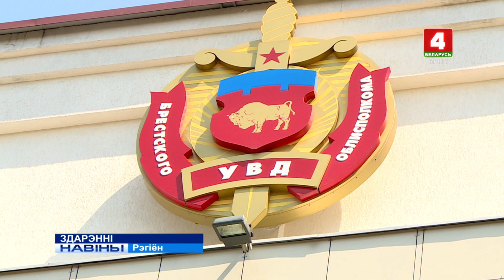ЗДАРЭННІ (Відэа)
Аператыўная інфармацыя ўпраўлення ўнутраных спраў за мінулыя выхадныя.